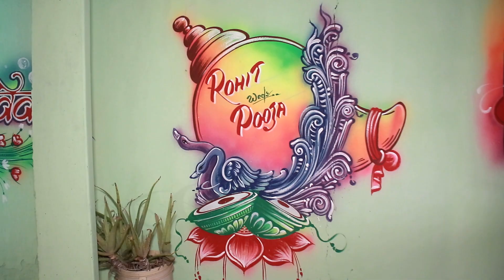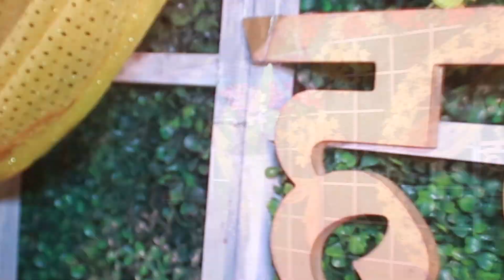rohit weds pooja part-2